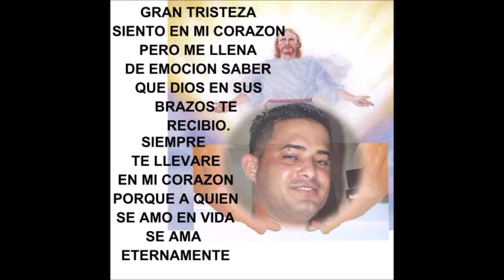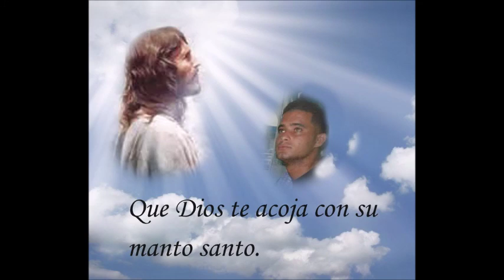Yoan Vazquez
Ya va a hace un año que partiste. Te extaño mucho. Si el tiempo pudiera ir hacia el ayer.